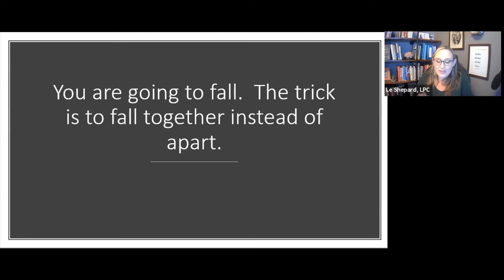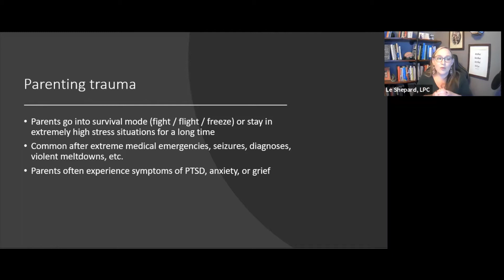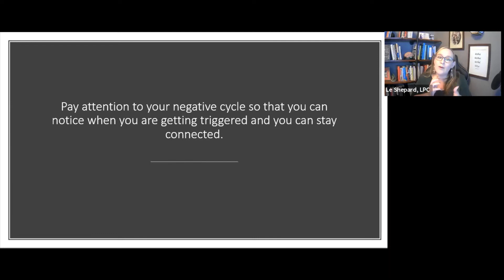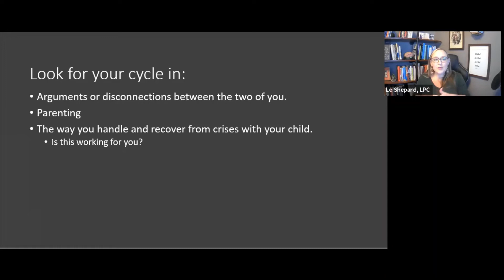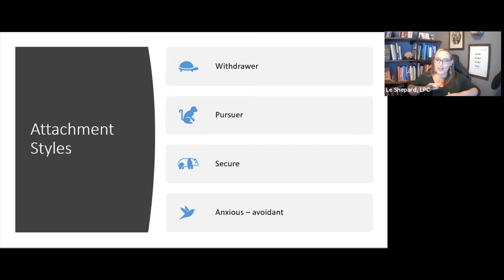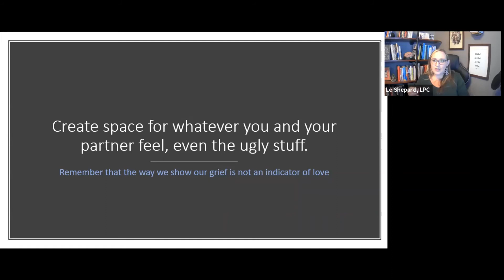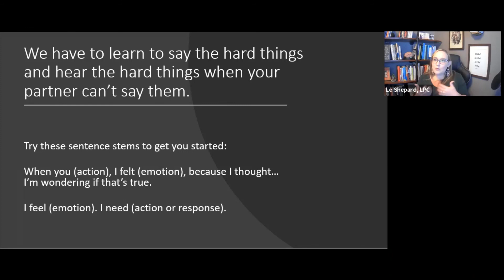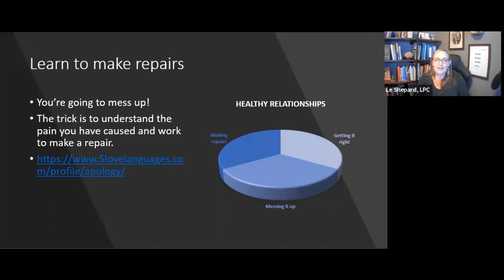Emotional Health Webinar #1 Couples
This is the first video of our 2021 Emotional Health Webinar Series. Le Shepard, LPC specializes in working with couples, especially those on difficult parenting journeys. Le shares practical ways couples can grow together, instead of apart while facing the challenges of raising children with disabilities.